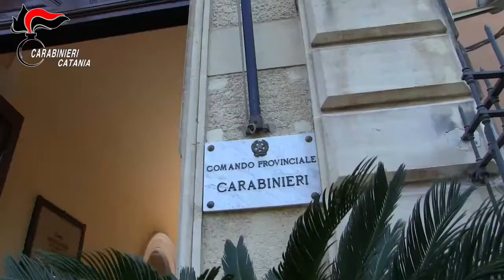OPERAZIONE SKANDERBEG Catania. In corso maxi operazione antimafia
Catania. In corso maxi operazione antimafia. Azzerata roccaforte del traffico e dello spaccio di sostanze stupefacenti, avente anche disponibilità armi da guerra, sotto il diretto controllo della famiglia di “Cosa Nostra” catanese